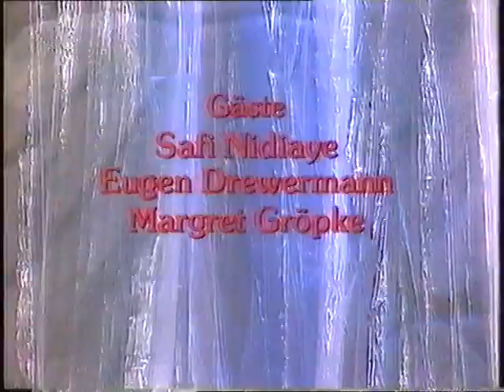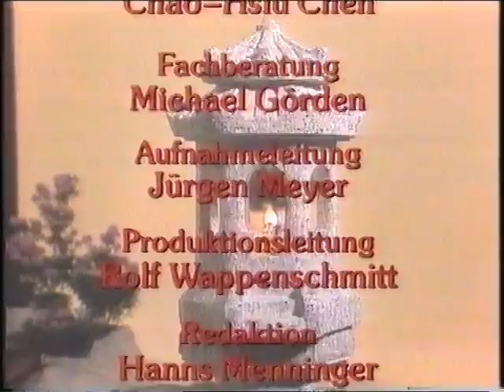Menschen-Kunde "Traumbedeutung" mit Eugen Drewermann 1994